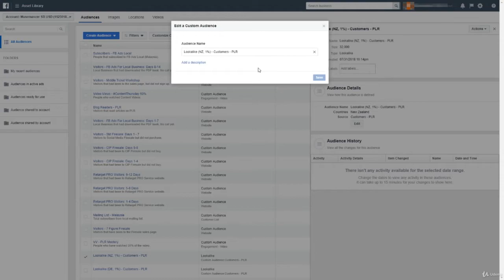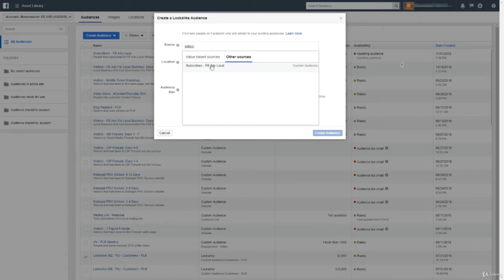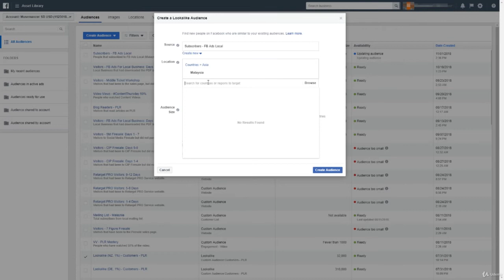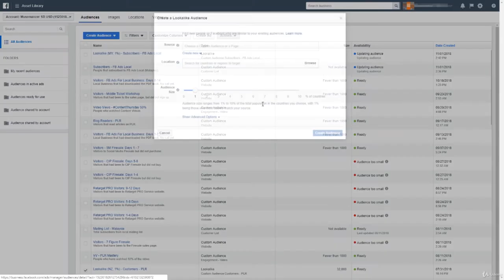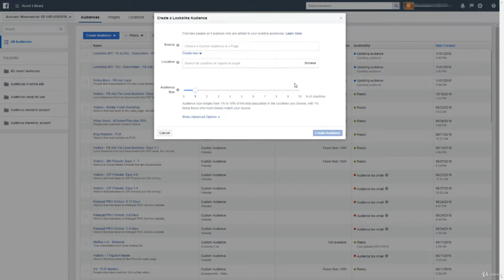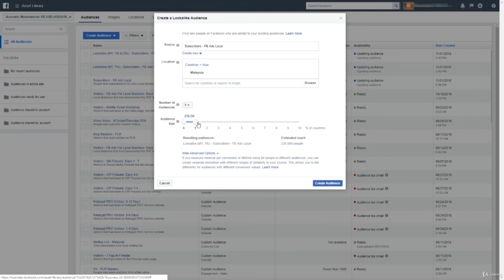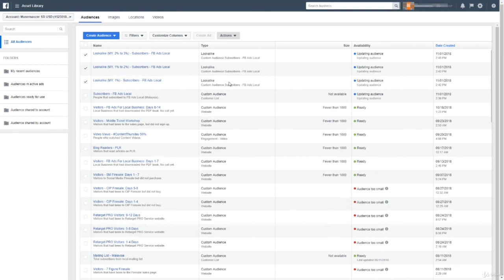How To Create Lookalike Audience|Facebook ads|Facebook marketing|Facebook business page|Insurance